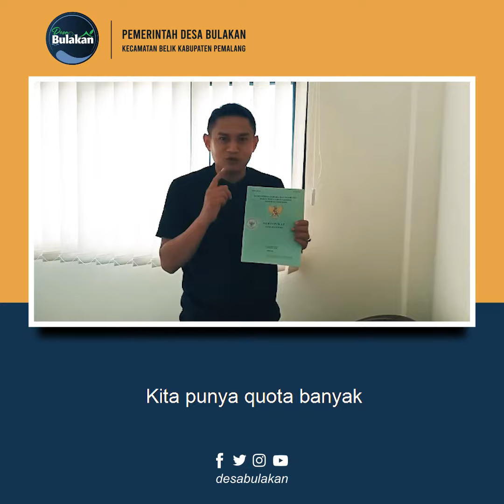Yes, Sertifikat PTSL Bulakan Sudah Banyak yang Jadi!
Alhamdulillah, hari ini, Jum'at (19/3), sertifikat PTSL Desa Bulakan sudah mulai penerbitan, sudah ada 60 yang sudah jadi dari pengajuan warga yang sudah mendaftar program PTSL Desa Bulakan 2021, tinggal menunggu info untuk jadwal penyerahan. Untuk dokumen lain yang sudah daftar masih proses ya, menunggu waktu untuk segera di cetak dan diterbitkan sertifikatnya.
Jadi buat warga masyarakat Desa Bulakan yang belum mendaftar program PTSL atau sertifikat tanah massal Desa Bulakan 2021, yuk, segera daftarkan dan sertifikatkan tanahmu. Mumpung masih banyak kuota. Silahkan hubungi Ketua RT, Kadus setempat atau Panitia PTSL di Balai Desa.
Ayo bareng-bareng kita sukseskan PTSL Desa Bulakan tahun 2021.